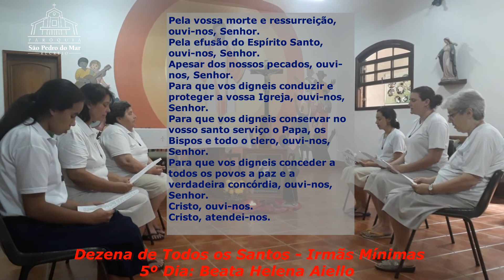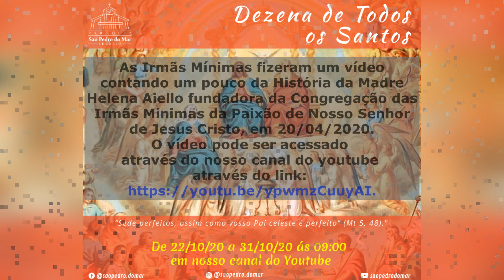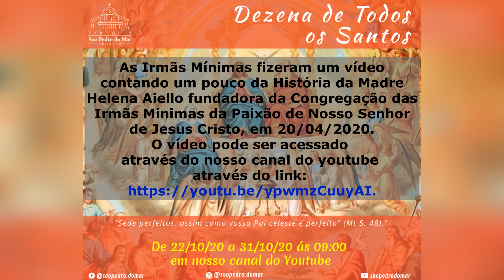Dezena de Todos os Santos - 26/10/2020 - "QUINTO DIA DA DEZENA" - Beata Helena Aiello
ⓒ  PARÓQUIA SÃO PEDRO DO MAR

Transmissão da Dezena de Todos os Santos

Tema: Beata Helena Aiello

Participação: Irmãs Mínimas

Neste ano de 2020 pretendemos participar da Festividade de todos os Santos com uma Dezena de preparação que consistirá em vídeos que não ultrapassem 10 min. Será iniciado no dia 22 de outubro e terminará em 31 de outubro. O propósito é divulgar a vida virtuosa dos Santos e renovar nosso chamado à Santidade, como pedira Nosso Senhor Jesus Cristo:
“Sede perfeitos, assim como vosso Pai celeste é perfeito” (Mt 5, 48).
Recorrendo, para isto, à Graça de Deus e aos exemplos da vida dos Santos.

† Nossa missão é levar as pessoas a encontrarem-se com Cristo e amá-Lo. †